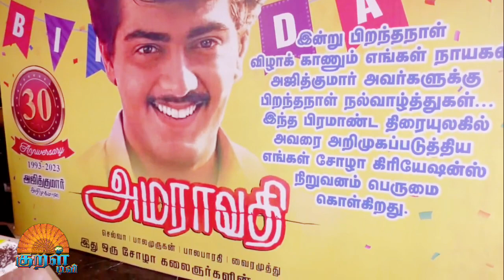மக்கள் தொண்டர்களை சந்தித்தால் அடுத்த MGR நீங்கதான் அஜித் தயாரிப்பாளர் கே.ராஜன்